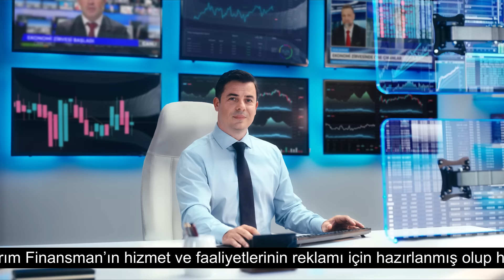Türkiye’nin İlk Borsa Aracı Kurumu Yatırım Finansman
Yatırım Finansman’ın 48 yıllık bilgi birikimiyle tanışmanın şimdi tam vakti. Birikimlerinize uygun yatırım imkanlarını Türkiye’nin ilk borsa aracı kurumu ile değerlendirin.